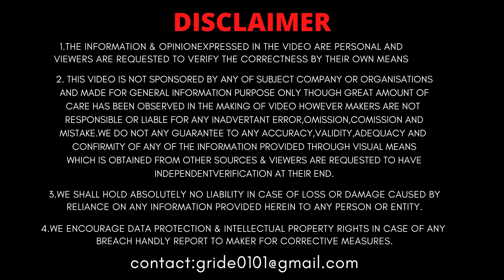Finally Zontas U1 ZT200 Is Here~ KTM Duke 250 Killer ! Price, launch and top speed !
In Auto expo 2023 Zontas revealed it's naked segment bike ZT200 and this bike will compete duke.

So, Please watch till the End !